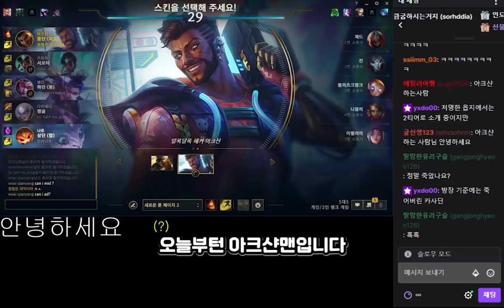카사딘은 죽었다